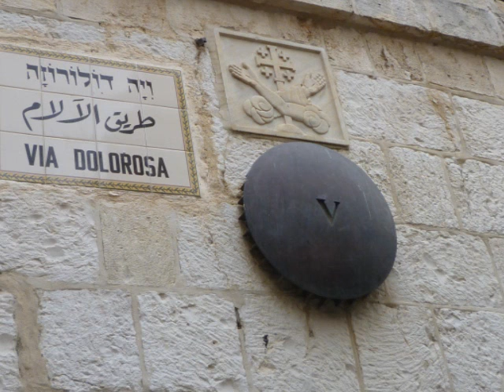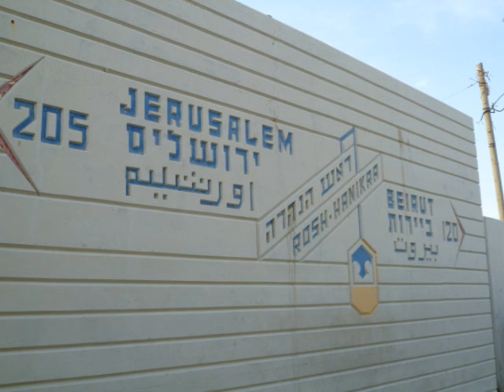Elohai -Kobi Oz-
Kobi's Elohai with my pics taken in Israel